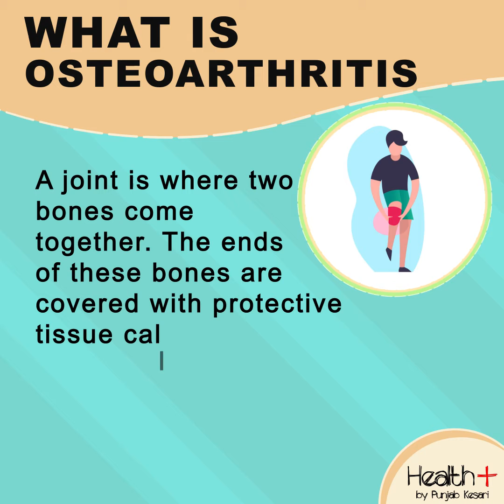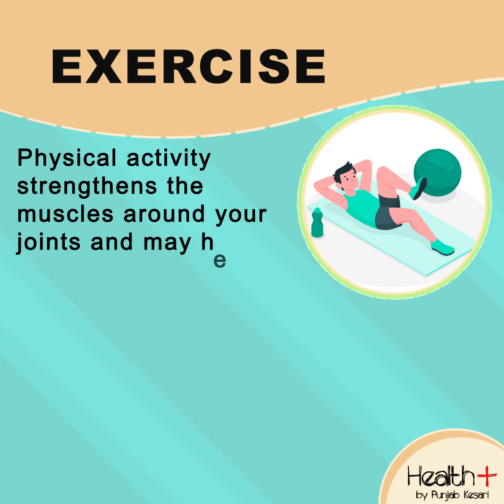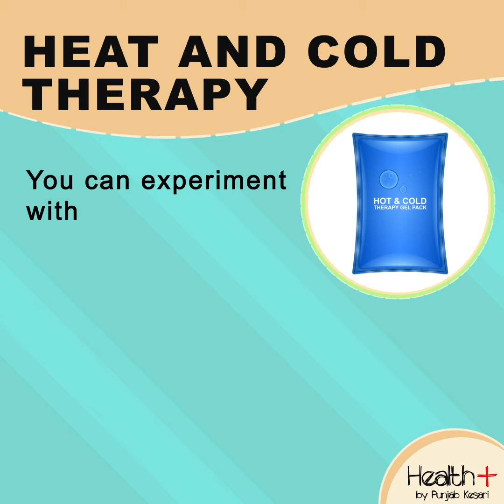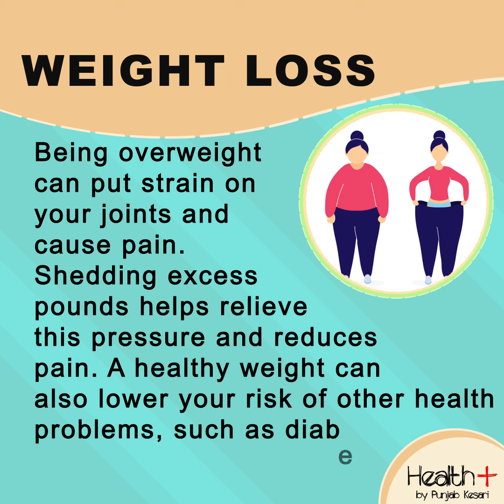What is Osteoarthritis and Treatment